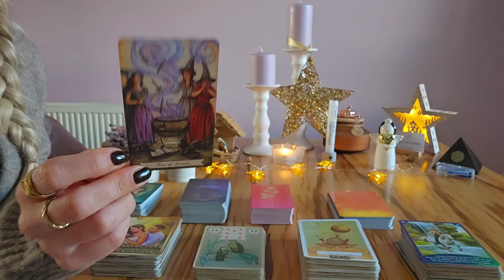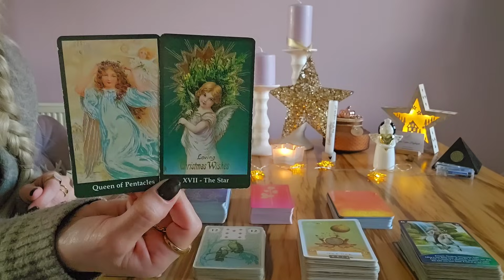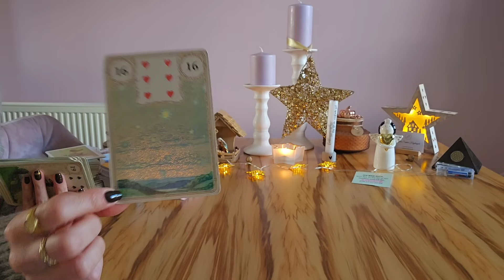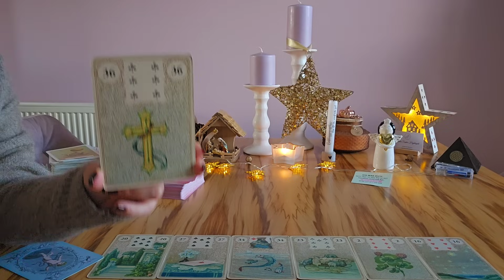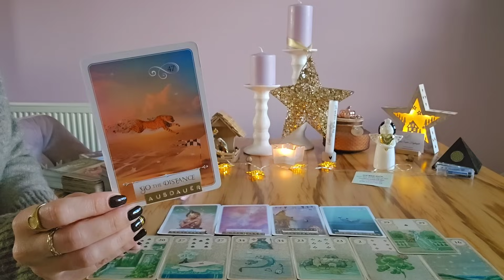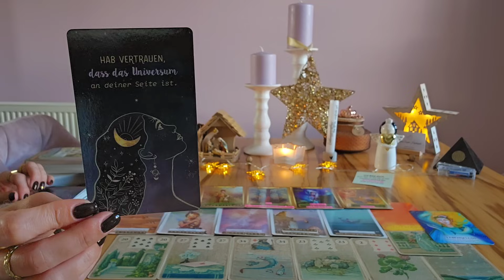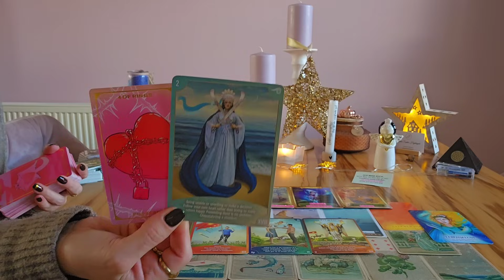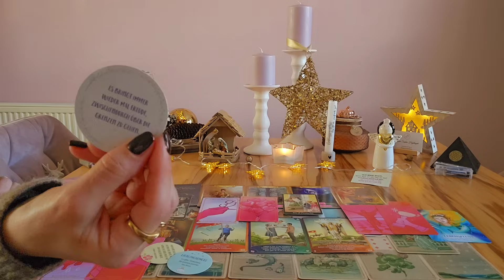"Deine WOCHE... 🎄🕯 UMWANDLUNG ~ POSITIVES KARMA fällt ~ Menschen bekommen was sie verdienen 🪄✨️🎁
Ich wünsche Euch vom Herzen ganz viel Freude mit Eurer BOTSCHAFT 💌

kostenlosen Videos! 😘

Karin Hajdinyak

Raiffeisenbank PÖLLAU-BIRKFELD
IBAN: AT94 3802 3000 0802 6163
BIC: RZSTAT2G023

WICHTIG !